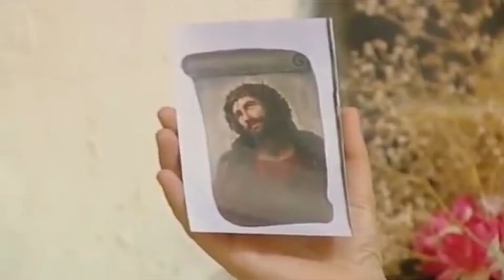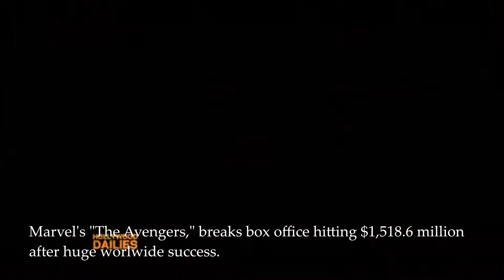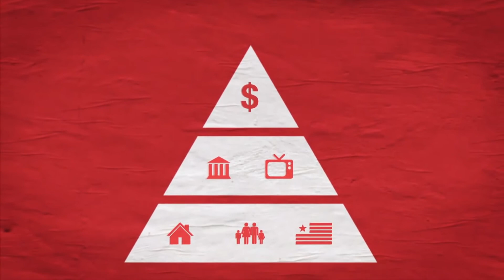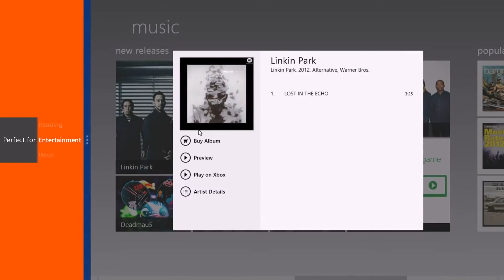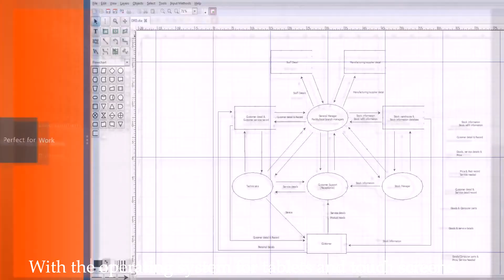Reeling In The Years 2012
A history project made my myself, Raphael and Adam Lynagh for our Transition Year History class and a project we're doing.

P.S. (for fans of this channel) I do apologise for my absence however as per the yearly Christmas special I'll be doing something and I'll definitely start uploading soon enough. Initially, I thought this year would be quite relaxing but in actuality it's been riddled with time consuming projects. I'll make sure to get some time though to start uploading once again and after getting a bit of inspiration to upload due to this project for feedback, I think it's the boost of inspiration I needed. ;3

~Miscellaneous links/sources~
            Gotye - "Somebody That I Used To Know."
            Loreen - "Euphoria."
            Coldplay - "Paradise."
            Jake Chudnow - "Going Down." (published in 2012 ;3)
 (Outro) Shaun McGlinn - "Bloom Bombs."

I'll leave it up to y'all to find the video footage. ;3